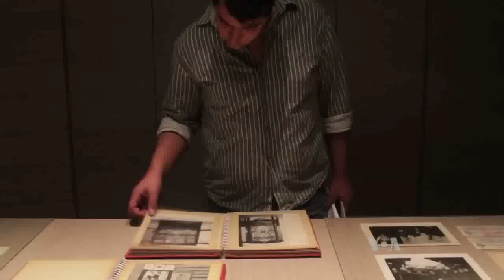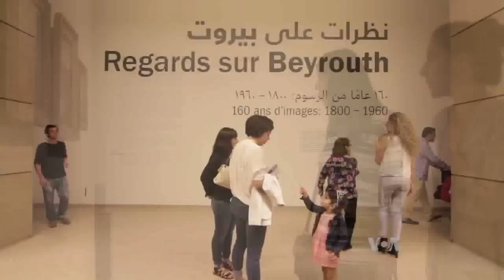Reborn Museum Stokes Thriving Lebanese Art Scene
Lebanon's lavish Sursock Museum has re-opened after eight years and nearly $14 million of renovation. The museum was a prominent part of Beirut's vibrant cultural scene in the 1960s. Two other galleries are opening this month, and an international competition has begun to design a contemporary art museum slated to open in 2020. Amid this resurgence in the arts in Lebanon, John Owens visits the Sursock and looks at a Lebanese art scene that is once again gaining global attention.